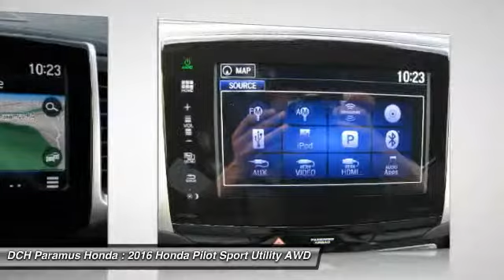2016 Honda Pilot PH60188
2016 HONDA PILOT Paramus, NJ
Stock# PH60188

ENTERTAINMENT SYSTEM, BACK-UP CAMERA, ALL WHEEL DRIVE, NAVIGATION, BLIND SPOT MONITOR, BLUETOOTH, MOONROOF, MP3 Player, CHILD LOCKS, 3RD ROW SEAT, KEYLESS ENTRY, 26 MPG Highway, SAT RADIO, POWER LIFTGATE, ALLOY WHEELS! The 2016 Honda Pilot is aerodynamically designed and has never looked sharper. It is powered by a 280hp 3.5L i-VTEX V6 engine and comes with a 6-Speed Automatic Transmission or a 9-Speed Automatic with paddle shifters on Touring level trims and up. To further increase fuel efficiency, the Pilot can automatically turn off the engine when stopped. All-Wheel Drive is also optional as well on all trim levels. A 5,000 pound towing capacity is also at your command with AWD or 3,500 with 2WD. The Pilot can seat up to 8 and still have room for an 82-quart cooler behind the 3rd-row seat. Available features include a power tailgate that can raise or lower with hands-free access, a panoramic roof, and LED lights. On EX-L and above trims you can get one-touch 2nd row seats that conveniently move the seats forward for easy access along with a leather-trimmed interior. Inside your center console has a 4.2-inch display or an 8-inch touch display in EX and above trims that will display music, phone, navigation info and more. A Multi-Angle Rearview Camera with Guidelines also comes standard in all models. A few options can be had for the rear entertainment system included DVD or Blu-ray playback on a 9-inch screen. You can also enjoy a 540-watt audio stem with 10 speakers including subwoofer on Touring trim models and up. Other safety features include forward collision warning, blind spot detection, a road departure mitigation system, and Honda LaneWatch which features a small camera on your right side mirror that can project an image on the display screen revealing nearly four times more than the passenger-side mirror alone.